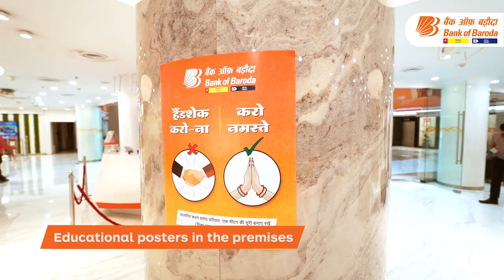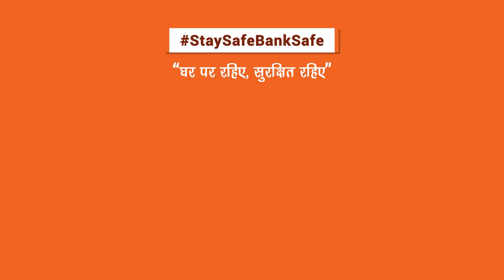Safety Measures By Bank of Baroda | Rise Against COVID19 Pandemic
Given the current situation of COVID19, it is essential for us that all our customers and employees remain safe. To ensure that they are protected amidst such times, here are a few measures the bank has taken from its end for its employees. For us their safety has always been a priority. With social distancing and proper measures of sanitization, we're keeping the momentum high to serve our customers going.

Linkedin our website to know more about our product and service offerings:

Bank of Baroda,Loans,Mudra Loans,BSVS,Entreprene